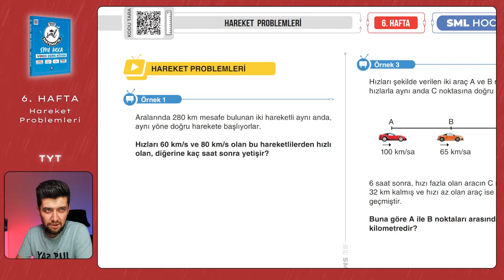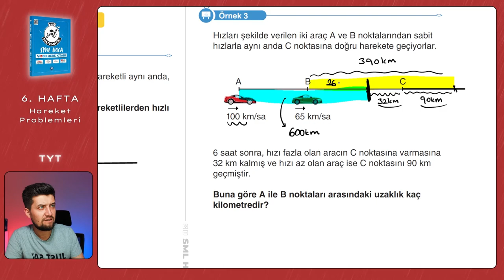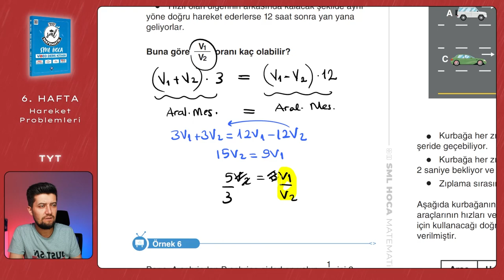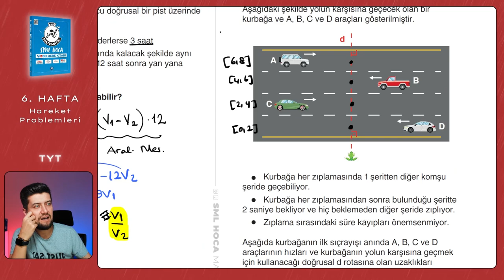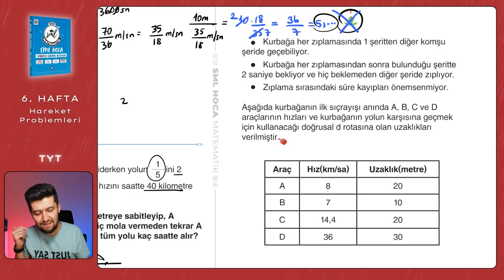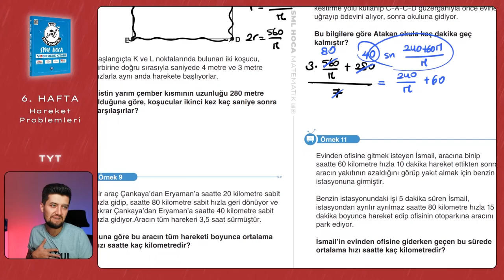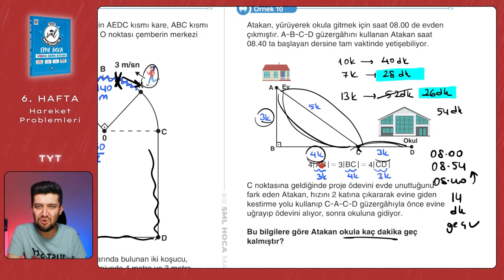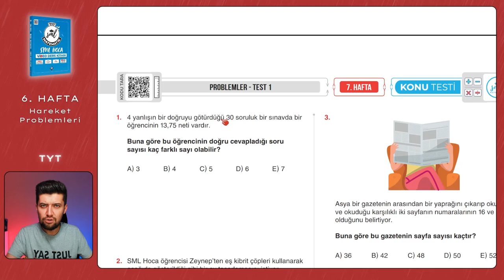TYT Matematik 2023 | Hareket Problemleri | 6. Hafta